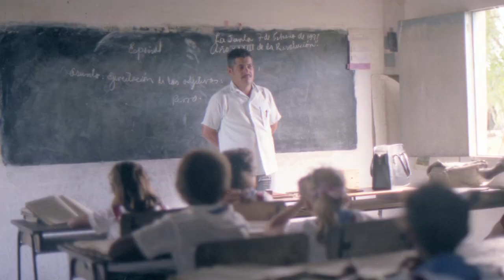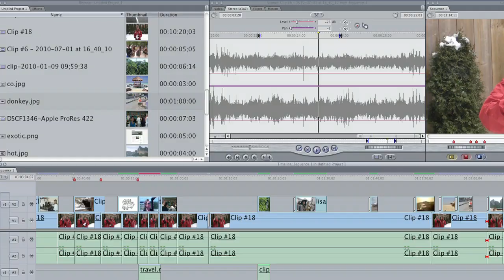Win a dream test-drive retirement overseas with International Living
Here's our official entry to win a dream test-drive retirement overseas with International Living, in Cuenca, Ecuador.
Please "like" our video and give us your comments.
Thanks!
Scott and Lisa